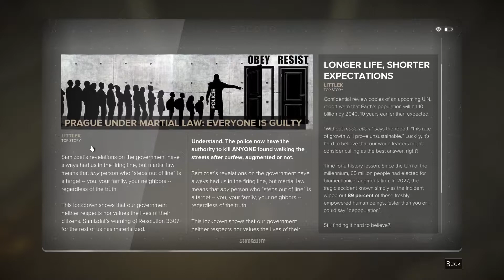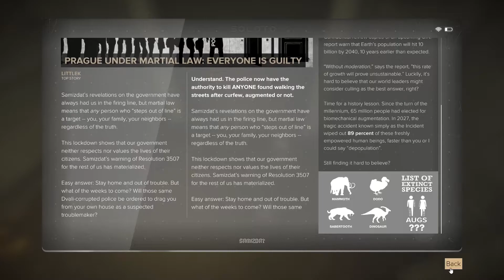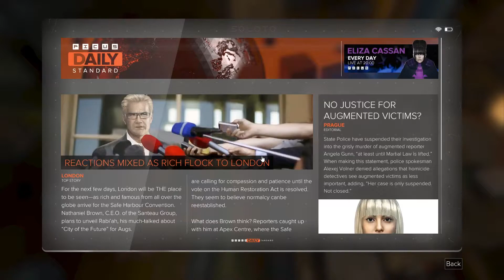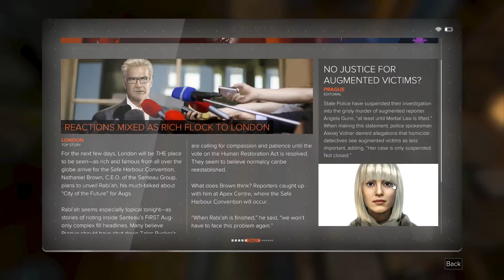Let's Play Deus Ex: Mankind Divided Part 45 - K is for Kazdy [Stealth/Non-lethal PC Gameplay]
Let's play Deus Ex: Mankind Divided on the PC! In part 45 of this blind let's play of Deus Ex: Mankind Divided, Adam Jensen receives an emergency signal while Prague is under martial law.

This Deus Ex: Mankind Divided PC playthrough on the "Give Me Deus Ex" difficulty will be non-lethal and stealth (to begin with) and will adapt to the situation as it plays out.

▬▬▬▬ GAME INFO ▬▬▬▬

Deus Ex: Mankind Divided Key Gameplay Features:
1. Mecahnical Apartheid: Explore diverse locations and discover a near future setting where the fate of humanity hangs in the balance. Oppression of the mechanically augmented has created a climate of fear and resentment, resulting in an Escalation of crime and acts of terror.
2. Meaningful choice & consequence: Choose between combat, stealth, social, and hacking approaches to achieve your objectives. Mankind Divided also introduces Black Market augmentations that, while illegal, can grant you access to unique and powerful benefits that no legal augmentations can provide.
3. Human 2.0: Choose from a vast array of cutting edge weapons and augmentations, customizing them exactly to your desired specifications. Unlock new abilities, increase your stealth, social, hacking or combat skills, and determine how you want your character to evolve in order to fit your playstyle.